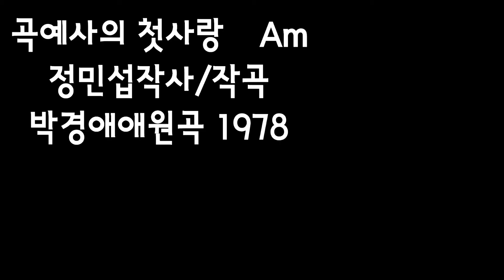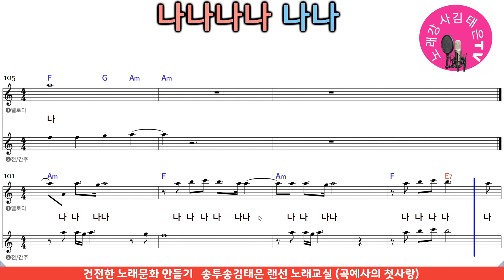곡예사의 첫사랑, 박경애원곡, 노래배우기, 노래강사 , 송투송김태은노래교실, 가사악보, 커버곡, 건전한노래문화만들기,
1978  정민섭작사/작곡  박경애원곡
'곡예사의 첫사랑'
송투송김태은커버곡  가사악보 영상입니다